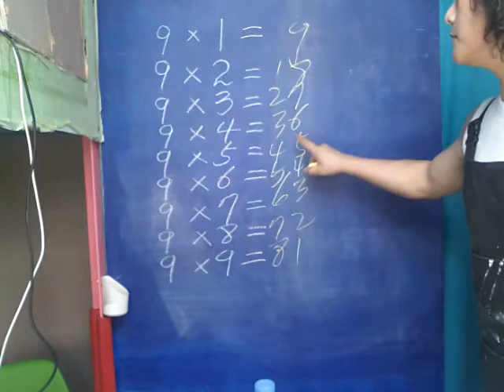홍스장은 구구단중에 9단이 제일 쉬웠는데...ㅡ.ㅡ;;